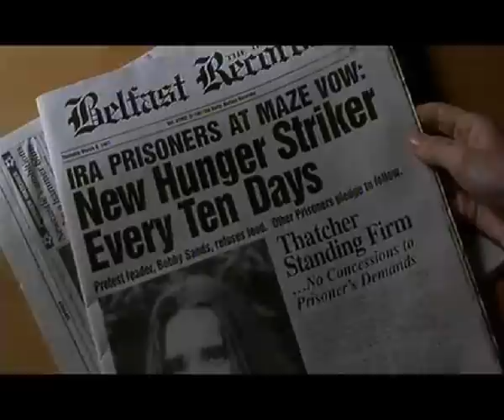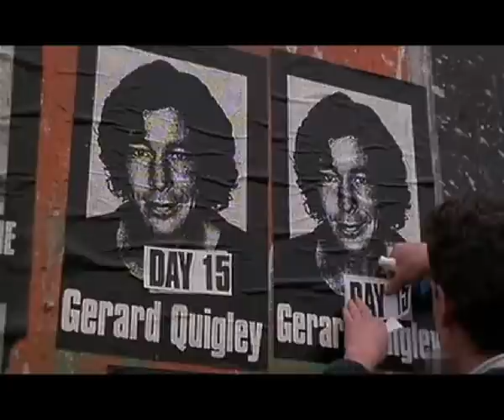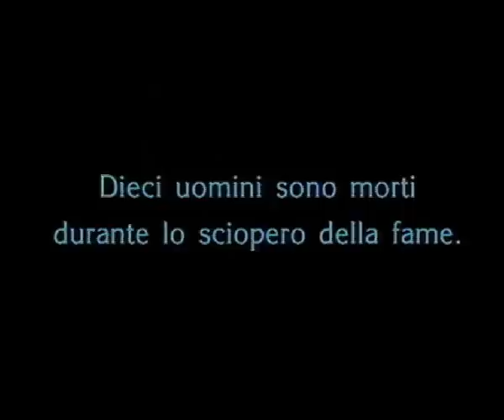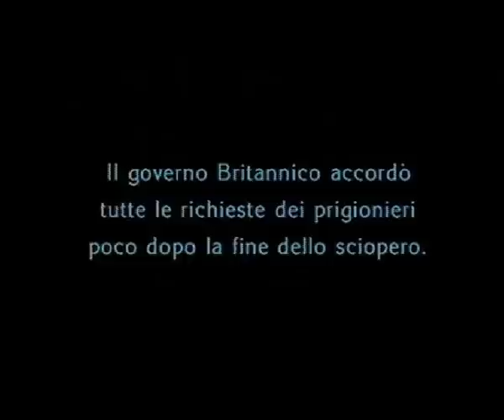En el nombre del hijo (español)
Un film que aporta concretamente , para los debates actuales.